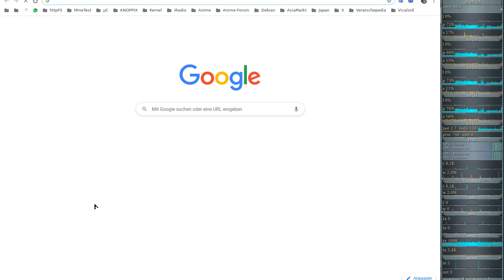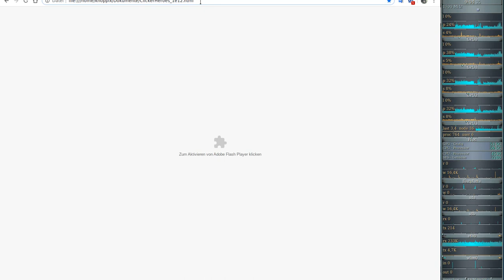Idle/Incremental/Clicker Game - Clicker Heroes - Ver 1e12 #01